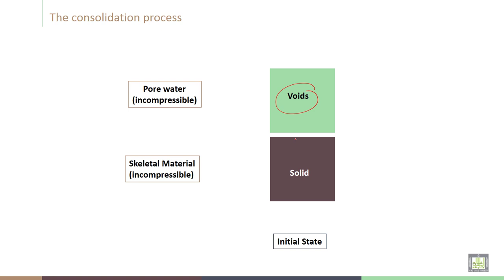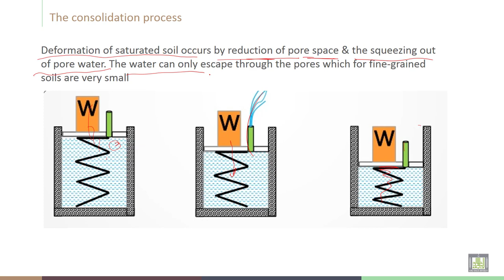Soil Stabilization | C4-L13 | Consolidation of soil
Lecture 13  : Consolidation of soil
Explain The consolidation process